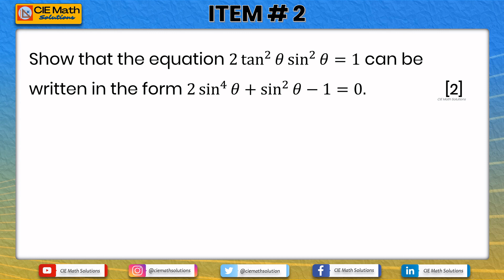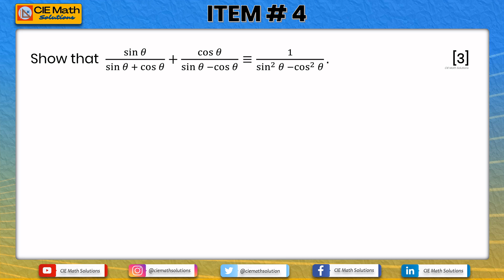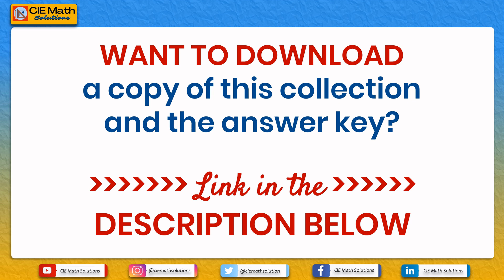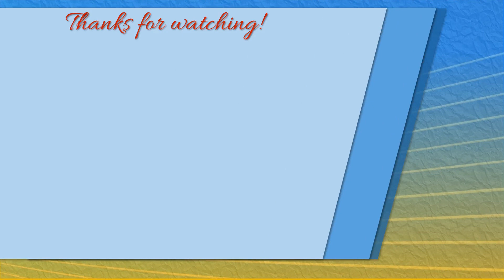CIE Past Paper Items on Proving Trigonometric Identities | AS Level Pure Math 1 (9709) Revisions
This video is a collection of Cambridge A Level Pure Mathematics 1 (9709) past paper items on Proving Trigonometric Identities. The collection contains items that require the use of trigonometric ratio identities, reciprocal trigonometric ratio identities and Pythagoren trigonometric identities. Further, the items are with varying difficulty. Some items require converting trigonometric equations in a specified form or specified function. Some items involves the use of trigonometric identities to prove the given trigonometric equation.

This is usually taught in class 10 (grade 10 maths) to class 12 (grade 11 maths).

If you would like to download a copy of the collection of AS/A level past paper items on proving trigonometric identities, as well as other collection of past paper items, you may go the following

I would recommend you recall first the basic concepts of trigonometry including proving trigonometric identities. After that, you may answer the items on proving trigonometric identities by your own, then check on the answer key afterwards. In this way, you can check which items about proving trigonometric identities you need to study more.

🕘Video Sections🕘
0:00 Intro
0:34 Item 1 (convert cos^4 x to sin^4 x)
0:42 Item 2 (convert tan^2 x sin^2 x to sin^2 x)
0:50 Item 3 (prove that tan^2 x - sin^2 x = tan^2 x sin^2 x)
0:58 Item 4 (proving fractional trigonometric identities)
1:06 Item 5 (fractional trigonometric identities with two terms)
1:14 Item 6 (showing sin x cos x converted to sin^3 x + cos^3 x)
1:22 Item 7 (proving fractional terms in sin x converted to tan^2 x)
1:31 Item 8 (fractional trigonometric expressions of sin x and cos x converted to fractional cos x only)
1:40 Item 9 (converting fractions containing sin x and cos x converted to quadratic equation in cos x)
1:49 Item 10 (squared fractions containing sin x and tan x leads to fractional term in cos x)
2:05 CIE Math Solutions contents

🔎About CIE Math Solutions:

CIE MATH SOLUTIONS is a free online math resource for mathematics students, teachers, and parents. Video math tutorials cover topics ranging from primary to high school math contents. They are designed to help fellow educators find additional references for their lesson preparation, to help students learn math independently online, and to help parents in guiding their children with their homework.

Show your support to CIE Math Solutions!
➡️You may also send SUPER THANKS in the COMMENT SECTION BELOW!